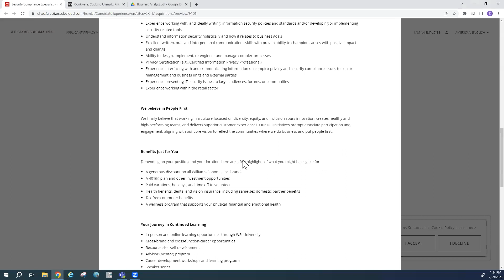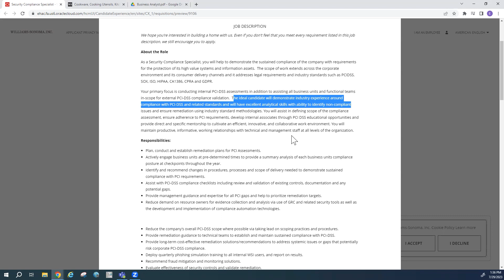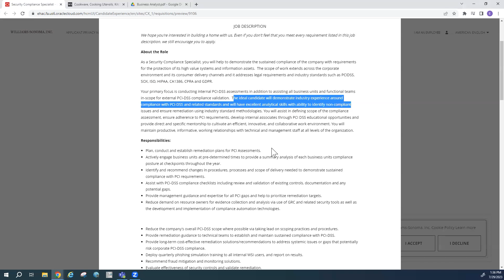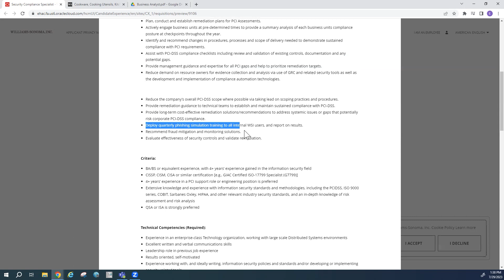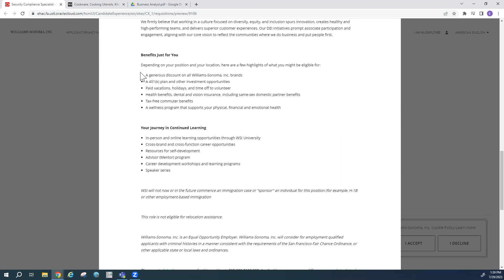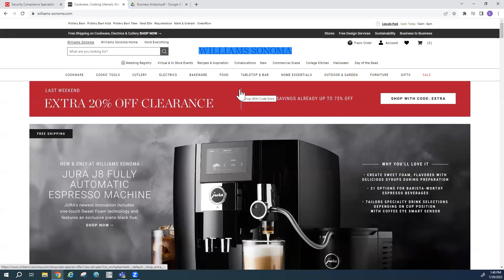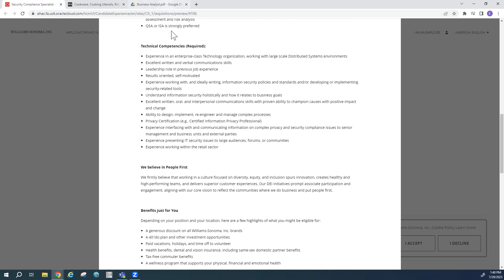$127K | Work From Home | 100% Remote | Resume Template | GRC/Cyber Security Specialist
It's great to have you here today👏

I'm Tolu Michael, an expert Cybersecurity Coach.

I share remote Non-Technical Cybersecurity job vacancies that offer high salaries, and they're all 100% remote.

My channel is dedicated to helping beginners in the tech industry secure their first 6-figure job🤑. I have documented over 100 student success stories in my programs, and I'm confident that you'll find a job soon if you stick with this channel.

Timestamps:
0:00 - Introduction
1:10 - Compensation (Salary)
1:35 - About the Role
3:08 - Job Responsibilities
5:11 -  Skills and experiences Needed
5:52 - Benefits
6:18 - About the Company
6:48 - Resume and Interview Tips

If you're watching this and you don't have any IT education or experience, check out to see how people in your class have landed IT jobs in less than two months of training.

I also invite you to join a community of tech enthusiasts in professionals with access to a ton of resources to fastrack your tech journey